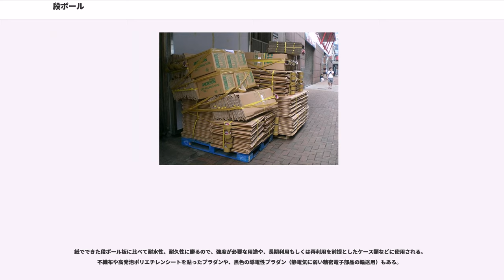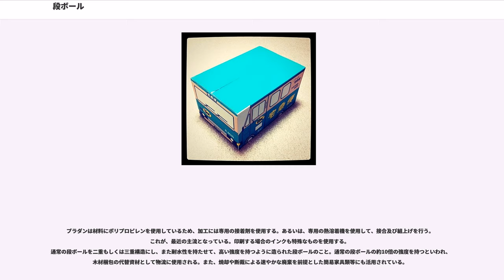段ボール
段ボール（だんボール、）とは板紙を多層構造で強靭にし、包装資材などに使用できるよう加工した板状の紙製品。素材としての段ボールシートのほか、再加工した段ボール箱、その他の段ボール製品を指すこともある。「ダンボール」という表記もされる。

一般には、波状に加工した紙を表裏の紙で挟んで接着し、強度を持たせた構造をしている。さらに多層に加工したものや、波状の紙が表面にでている片面段ボールもある。

段ボールの名は、原紙にボール紙（ボールは英語のboardに由来）を用いていたことと、断面の波型が階段状に見えることによる。
段ボウルともいう。

段ボール箱からは腐食性ガスがわずかながら発生するので、電子部品などの長期保存には向かない。

段ボールは19世紀のイギリスにおいて当時流行していたシルクハットの内側の汗を吸い取るために開発された。のちに包装資材として利用されるようになったのは、アメリカ合衆国においてガラス製品の包装に使用されたのが始まりである。現在用いられている段ボールを作成し、日本において「段ボール」という言葉を作ったのは井上貞治郎である

狭義では段ボールとはこの段ボールシートを指し、本来の段ボールもこれのことだった。様々な段ボール製品の素材であり、ライナーにフルーテッド（波型）に加工した中芯を貼り付け、さらに裏側にライナーで補強したシート状（板状）のもの。

中芯の山の密度を指すフルートには、Aフルート・Bフルート・Cフルート・Eフルート・Fフルート・Gフルートまでが現在使用されており、Gに近づくほど細かい波形となる（CフルートだけはAとBの中間の厚み）。

一般に使用されるのは、Aフルート、Bフルート、E/F/Gフルート（マイクロフルート）である。また、表にBフルート裏にAフルートを貼り合わせたシートはBAフルート・ABフルートまたはWフルートと呼ばれる。段ボールシートの用途は一般的に製函用途が多いが、緩衝材やコンクリートパネルなどにも使用される。輸出梱包にはAAAフルート（トリプルウォール等）、AAフルート（バイウォール等）など特殊な段ボールが木箱や鉄枠のかわりに使用されることがある。

Wフルートについては、BCフルート、BBフルート、EBフルートもまたWフルートであり、これらBC・BB・EBフルートは日本国内では使用量も少なく、取り扱う企業も少ない。

近年、AフルートからCフルートへの変更を勧める企業が見受けられるが、薄くなるため強度は若干落ちる。しかし、海外工場（中国工場等）との包装設計の共有化を進めるには効果的である。

段ボール箱は、段ボールシートを素材とする箱である。軽さと強度、構造に由来する衝撃吸収性、何度も折りたたんでは組み立てられる利便性などから、宅配便、小包郵便物、引越し等の運輸業、または貯蔵の分野で、従来の木箱に取って代わるようになった。通常折りたたむと一枚の平坦な板状になる。日常的に「段ボール」という言葉を使う場合、この段ボール箱を指すことが多い。

蓋を折り込むことで段ボール箱だけでも組み立てられるが、構造的な強化のためにガムテープ、クラフトテープ、OPPテープなどの粘着テープを使うことが多い。機械などの重量物を入れる場合は、接着剤や両面テープを使い、さらに金具またはバンドで固定する。

A式（A形）・B式（B形）・C式（C形）などの形状がある。最も普及しているのはA式（A形）と呼ばれる形状で、箱の上下に開閉可能な蓋がついている（俗に言う蜜柑箱）。
JISのコード番号で箱の形式をいう場合もあるが、実務ではあまり使用されていない（JIS Z 1507）。

段ボール箱の応用で、内側にポリエチレンなどの合成樹脂で作った袋を取り付け、液体包装に用いる容器も製造されている（バッグ・イン・カートン、バッグ・イン・ボックス）。

段ボールはコルゲータ（コルゲートマシン）を通して製造される。コルゲータはシングルフェーサ・ダブルバッカー・カッターによって構成される。また、ライナーと中芯を接着するための製糊装置、さらに糊を溶かすための熱を発生させるためにボイラが必要である。完成された段ボールは、プリスロ（プリンタースロッタ）によって印刷され、グルア（糊付機）またはステッチャ（段ボールを平線（針金）で接合する機械）によって段ボール箱へと加工されてゆく。箱の形状によってはダイカッタ（型抜機）によって型抜きして加工される。加工されて不要になった部分は裁ち落とし（裁落）として回収され、再び段ボール原紙として利用される。

段原...